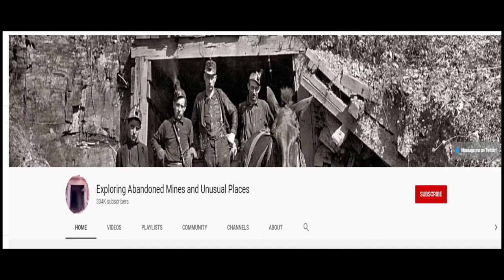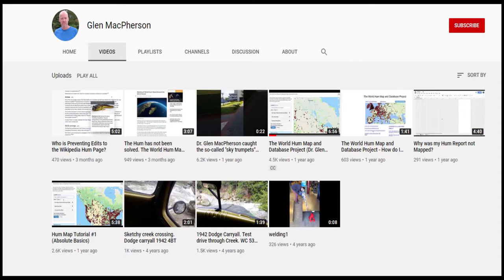Strasidelny smiech | Zahadne zvuky v bani | Nevysvetlitelne zvuky prichadzajuce z oblohy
Mili priatelia,
vitajte pri dnesnom videu, kde si ukazeme zostrih 3 videi so strasidelnymi zvukmi, ktore zatial nevedel nikto racionalne vysvetlit.
Dufam ze sa vam obsah tohto videa bude pacit a pokial ano, budem velmi rada ak zacnete moj kanal odoberat.

strasidelne zvuky